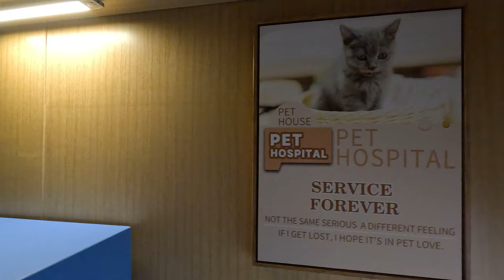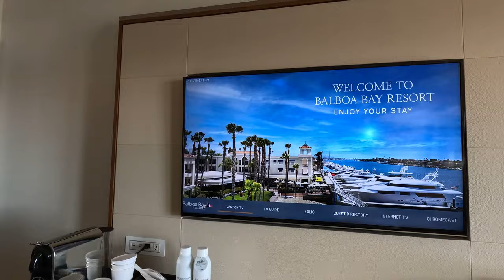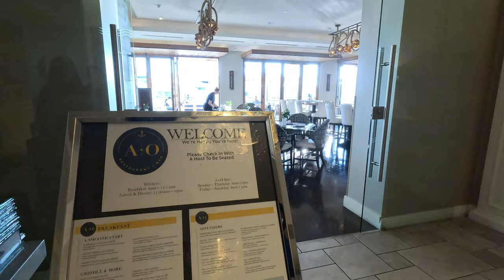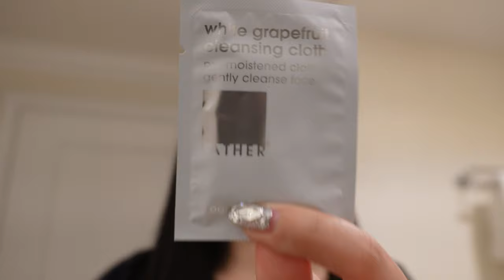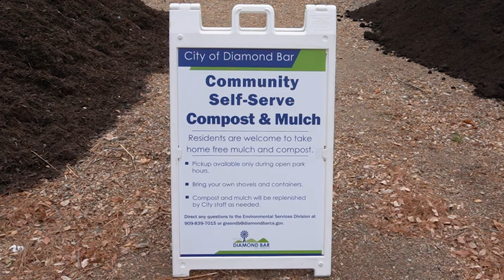Life in my 20s | our anniversary celebration, cinnamoroll dreams, meatloaf's backyard grazing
Hey everyone! Join me in this vlog where we celebrate my cousin’s baby’s 1st birthday! 🎂 It’s a blast with all the cute decorations and adorable moments.

Then, it’s off to Balboa Bay Resort for our 2-year anniversary celebration! 🥂 We had an amazing time soaking in the beautiful views and enjoying some much-needed relaxation.

Of course, I couldn’t resist adding more Cinnamoroll goodies to my collection! ✨ Check out the latest additions that are just too cute to handle.

Back at home, Meatloaf is up to her usual antics, munching on grass in the backyard. 🌿😂 And we scored some free mulch for our garden, making it look even more fabulous!

00:00 Intro
00:17 Cousin's baby 1st birthday celebration
01:09 Our anniversary celebration at Balboa Bay Resort
05:52 Cinnamoroll pillowcase, my cinnamoroll dreams
07:27 Meatloaf Adventures
08:28 Free mulch at Sycamore Canyon Park